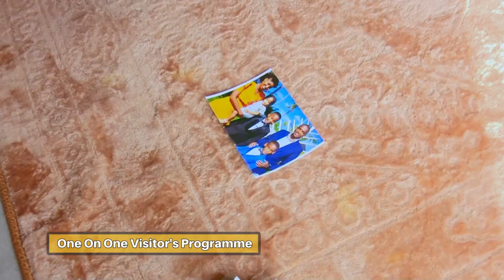Woman prayed for healing for Husband and New House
❗ CHARIS VISITOR'S EXPERIENCE ❗ One on One Session with Apostle BJ Makananisa & Prophet KA Semono

This woman was PRAYED for HEALING for her Husband, and that God is about to BLESS them with more PROPERTIES and BUSINESS BREAKTHROUGH during her one on one sessions with Apostle BJ Makananisa and Prophet KA Semono